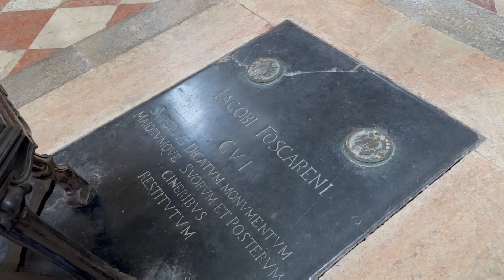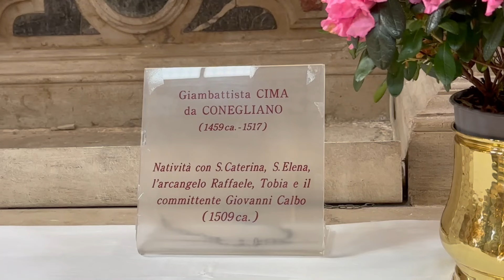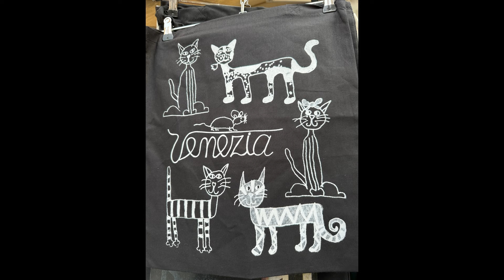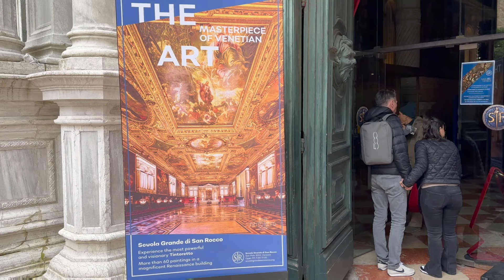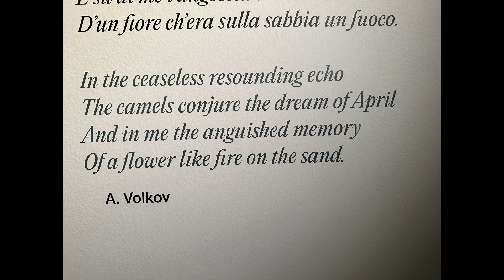Прогулки по Венеции. Апрель 2024.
Venice Walk